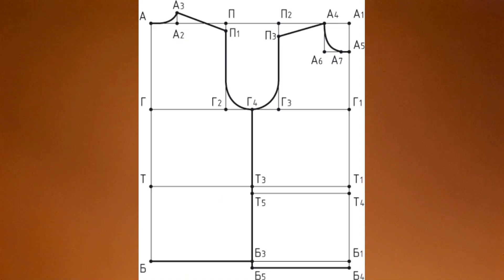МОДНЫЕ ЖИЛЕТЫ 2021-2022 🔥 Тренды женских жилеток спицами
Модные и стильные жилеты спицами  в сезоне осень-зима 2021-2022. Здесь выбор на любой вкус.
Все фото взяты с интернета.
На вязальном канале Вязаные истории с Юлией Савлюк вы можете найти:
🔥 обучающие ролики по всем вопросам в вязании спицами и вязании крючком
🔥 вязальные идеи, вдохновения и продвижения процессов в вязальных влогах
🔥 уютные болталки под вязание на различные вязальные темы
Всем огромное спасибо за то, что Вы со мной!